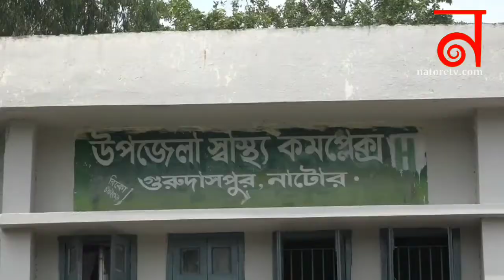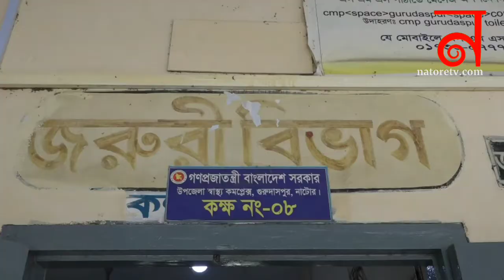নাটোরে বাড়ির পাশেই পানিতে ডুবে মারা গেল জমজ বোন দেখুন Natore Tv